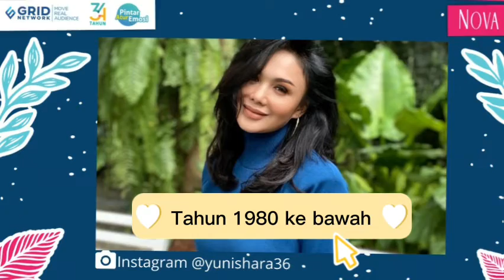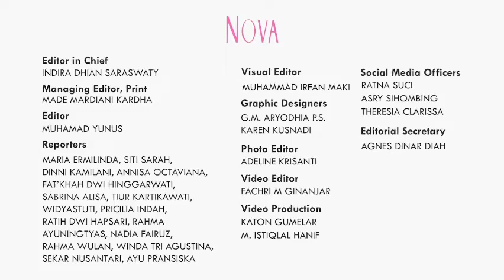Benarkah Orang yang Lahir di Tahun Tertentu Kebal dari Cacar Monyet?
Cacar monyet kini banyak mengkhawatirkan masyarakat. Tapi benarkah orang yang lahir di tahun tertentu kebal dari cacar monyet? Yuk, dapatkan informasi lengkapnya soal cacar monyet benarkah dipengaruh oleh orang yang lahir di tahun tertentu.

0:00 Cacar monyet bisa kebal dengan orang yang lahir di tahun tertentu
0:30 Benarkah orang yang lahir di tahun 1980 ke bawah bisa kebal cacar monyet?
1:11 Usia yang kemungkinan terkena cacar monyet
1:25 Cacar monyet bisa menular melalui apa?
1:37 Cacar monyet bisa sembuh sendiri?

EDITORIAL OFFICE

Gedung Green
Jl. Gelora VII No.2, RT.2/RW.2,
Gelora, Kecamatan Tanah Abang,

ADVERTISING